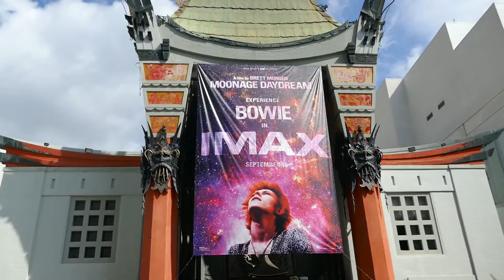David Bowie Moonage Daydream IMAX TCL Chinese Theatre Hollywood LA California USA September 12, 2022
David Bowie Moonage Daydream IMAX Banner TCL Chinese Theatre Hollywood Los Angeles California USA September 12, 2022